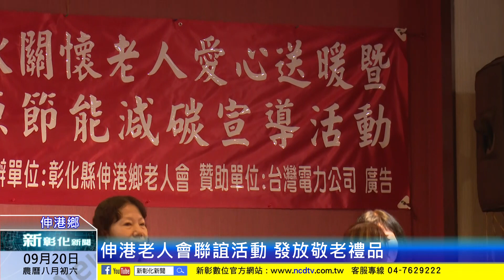新彰化新聞20230920 伸港老人會聯誼活動 發放敬老禮品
為了感謝會員們的支持，伸港老人會以往舉辦敬老餐會，但這兩年因為疫情關係，伸港老人會決定改為禮品發放，今年更擴大與其他老人會聯誼，理事長吳輝雄表示，以往都在福安宮香客大樓舉辦，但今年福安宮整修，因此改到其它地點辦理。